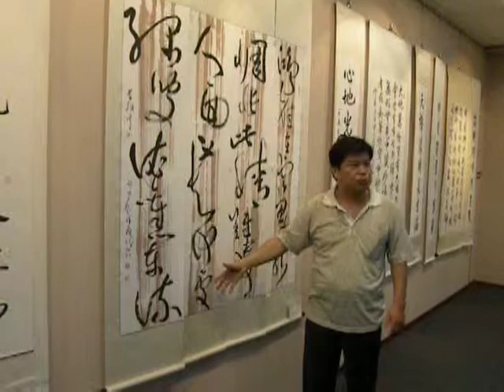台灣書法家吳啟禎書法展--為學員導覽書法展作品(六)